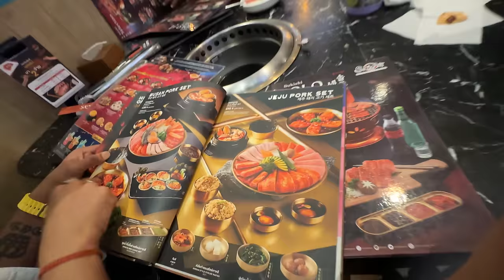Humari Wajah Se Aag Lagne Wali The 🔥🚒 | Bharti Singh | Haarsh Limbachiyaa | Golla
Humari Wajah Se Aag Lagne Vali The 🔥🚒  - Janne Ke Liye Dekho Full Video Mein Aur Karo Enjoy. 😏